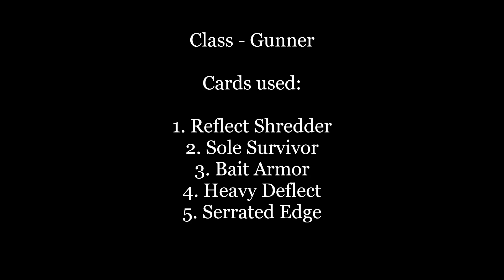Gears 5 - Master Escape - SOLO on The Barracks - Gunner